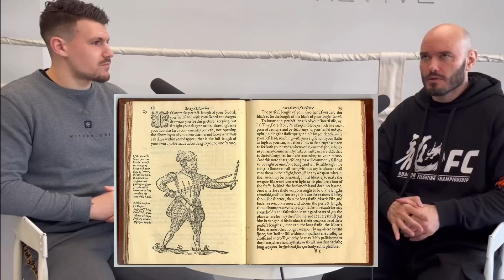There is no such thing as a “True Martial Artist” (with Jowad Mahmoudi)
What is a “true martial artist”? It’s a nonsense term that a lot of wimpy guys like to use to make themselves feel better about losing.

Ramsey Dewey is an MMA coach and fight commentator, and occasional musician based in Shanghai, China.

Xmartial: catering to all kinds of combat sports athletes from BJJ, MMA, Muay Thai etc. find rash guards, fight shorts, grappling spats, boxing gloves and other training gear.

This video features original music by Ramsey Dewey